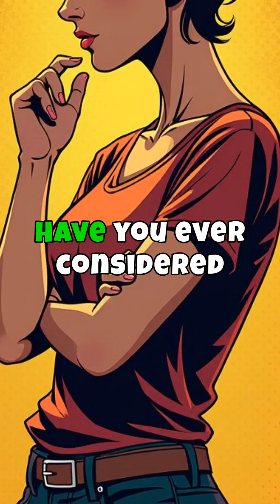The gut spine connection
Have you ever thought about the connection between your diet and spinal health? Your spinal cord, the command center for your nervous system, plays a vital role in controlling your digestive tract. When you eat, this intricate system works hard to break down nutrients. But did you know that poor digestion can sometimes lead to unexpected back pain? Here's how: A diet that's tough to digest can cause inflammation and gastrointestinal discomfort, which may radiate to your spine, causing tension and pain. Misalignments in the spine might worsen these digestive issues, creating a cycle of discomfort. Chiropractic care focuses on spinal alignment, enhancing nervous system function and potentially improving digestion. By addressing spinal health, you could alleviate both digestion problems and related back pain, highlighting the intriguing connection between diet and spinal wellness.